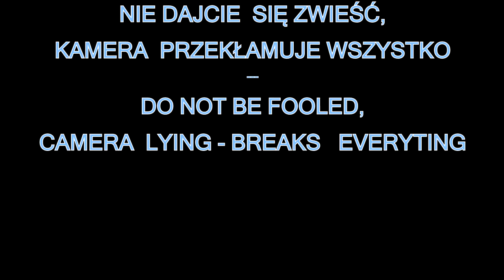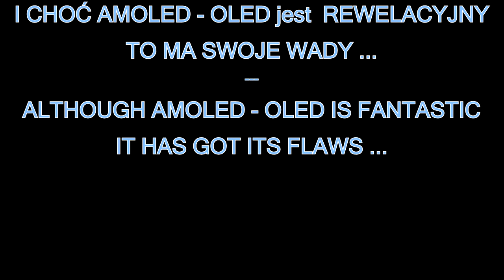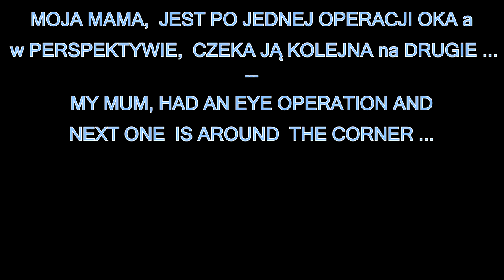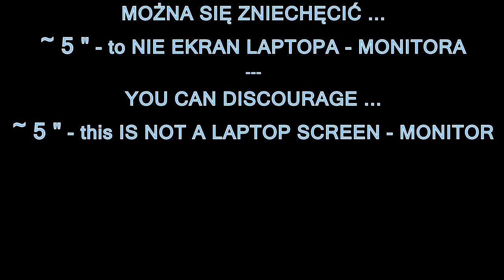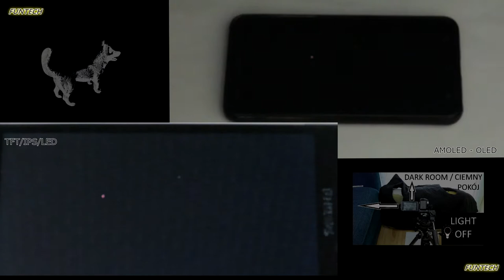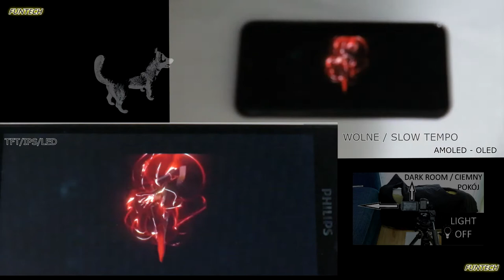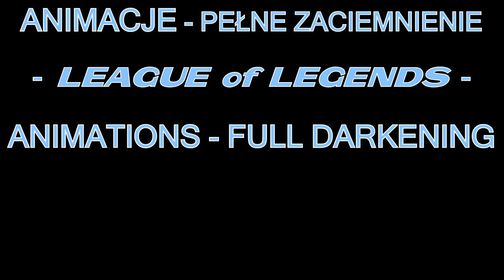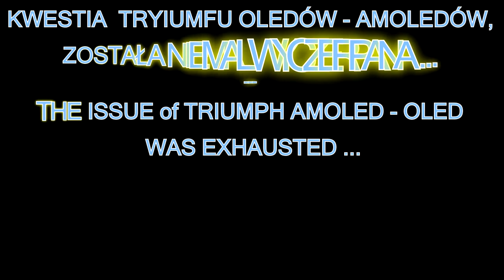LED vs AMOLED OLED HEALTHY EYES - ZDROWE OCZY - view 5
Health is not the only reason to delve into this issue.
Zdrowie nie jest jedynym powodem do zagłębienia się w tę kwestię